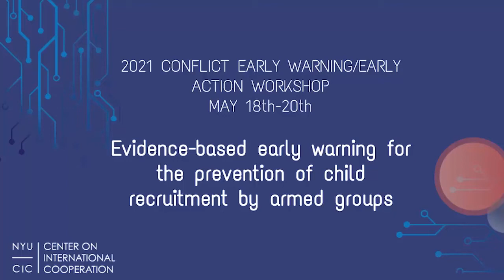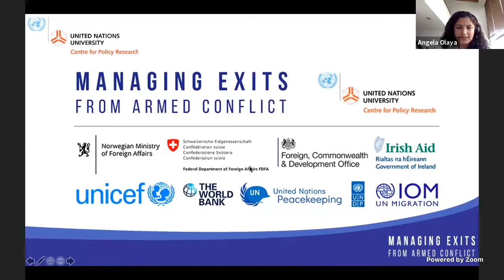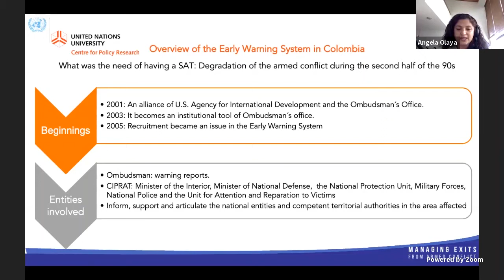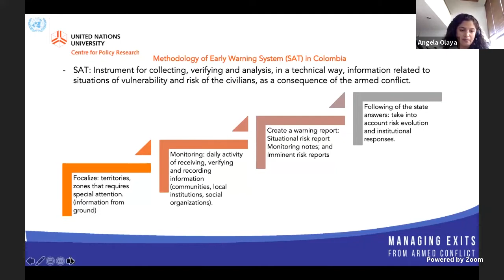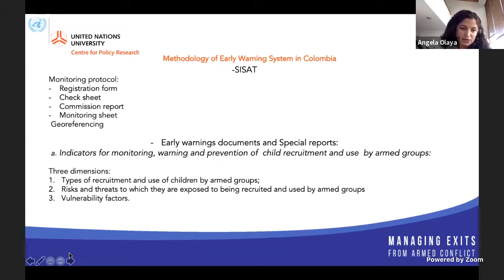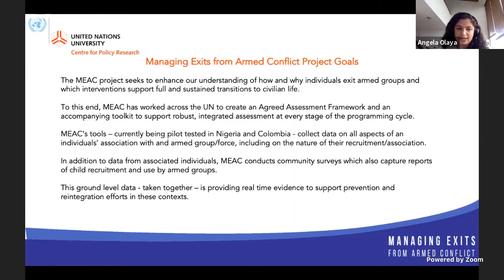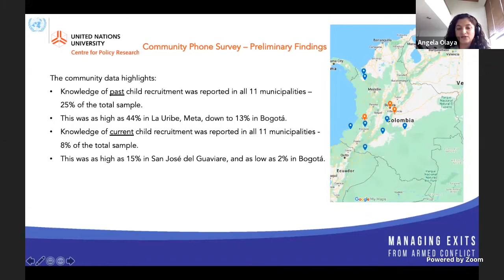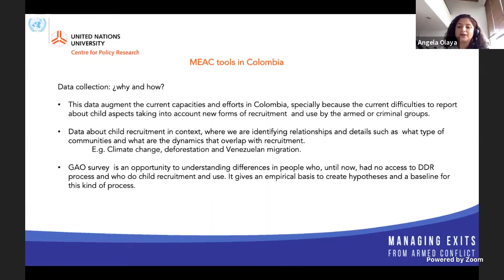Evidence-based early warning for the prevention of child recruitment by armed groups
​The international committee has worked to end child soldiering through legal instruments, naming and shaming, and engagement with armed forces/groups. While gains have been made, the orientation is one of response, rather than prevention. To effectively prevent the recruitment and use of children, there needs to be a greater investment in evidence-based early warning systems that can identify recruitment and use of children at early stages and funnel evidence to the right stakeholders for early and preventative action. The panel examined several efforts to contribute to evidence-based early warning systems for child recruitment and use by armed groups and armed forces.

​Panel
Siobhan O'Neil
United Nations University
Dr. Catherine Baillie Abidi
Director of Research & Learning, The Dallaire Institute for Children, Peace and Security
Angela Olaya
Co-founder and Researcher, Fundación Conflict Responses (CORE)
Abdikarim Hassan Mohamed
Reintegration Programs Manager, Elman Peace Centre
Simon Hills
Technical Specialist, Fundamentals Department, International Labour Organization

This session was part of the 2021 Conflict Early Warning / Early Action Workshop hosted by the NYU Center on International Cooperation on May 18 - May 20, 2021.